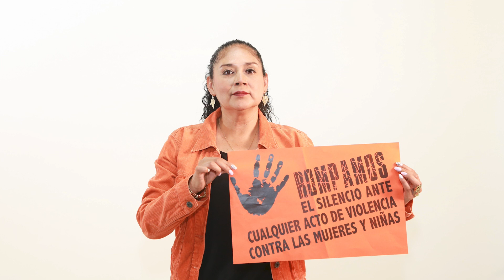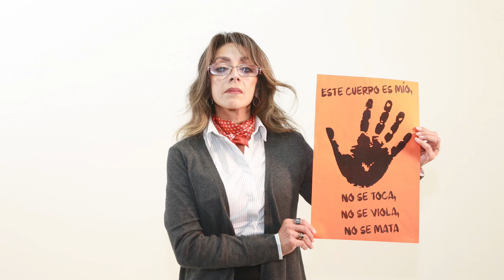Día Naranja | Campaña contra la violencia hacia las mujeres y las niñas | Septiembre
En todo el mundo, cada 25 de noviembre se conmemora el Día Internacional para la Erradicación de la Violencia contra las Mujeres, decretado oficialmente por la ONU en 1999, aunque en Latinoamérica, esta fecha se conmemora desde varios años atrás, en 1981, en honor a tres hermanas dominicanas asesinadas el 25 de noviembre de 1960 por orden del dictador Rafael Leónidas Trujillo, del que eran opositoras.

Día Naranja, un día para actuar, generar conciencia y prevenir la violencia contra mujeres y niñas.

Únete a la campaña portando una prenda o accesorio color naranja el día 25 de cada mes.

Únete para prevenir la violencia contra niñas, adolescentes y mujeres
No a la violencia